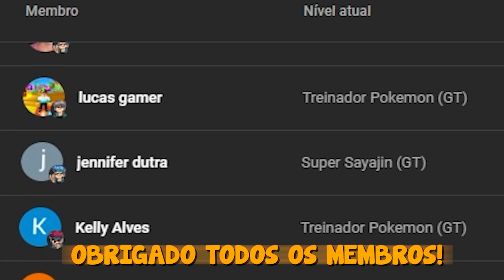GOTEN MORREU e virou um HEROI no Minecraft!